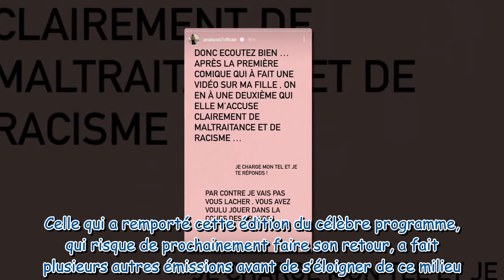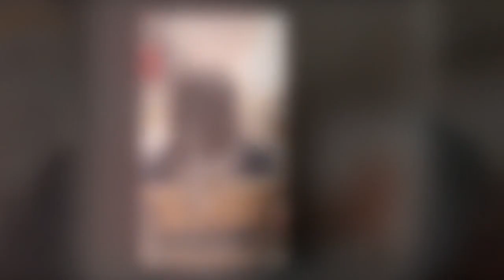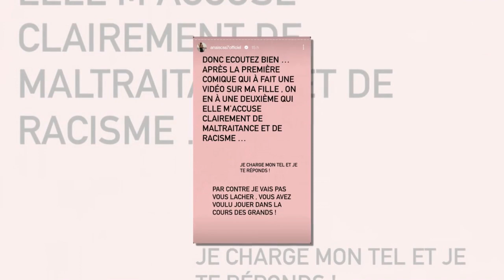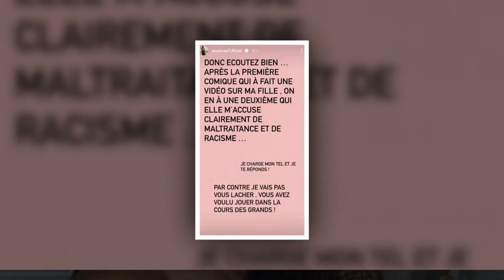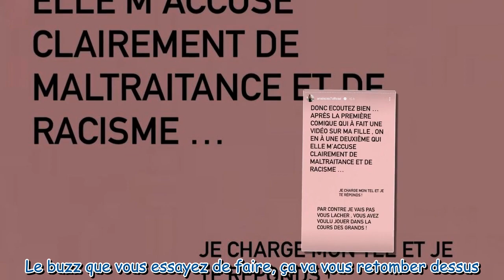Anaïs Camizuli accusée de "limite maltraitance" envers sa fille, elle réplique !